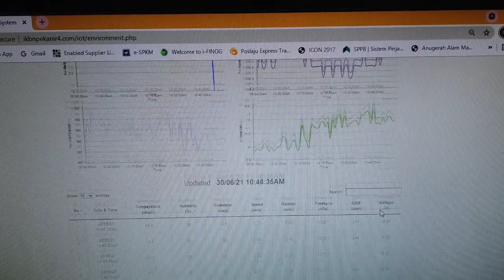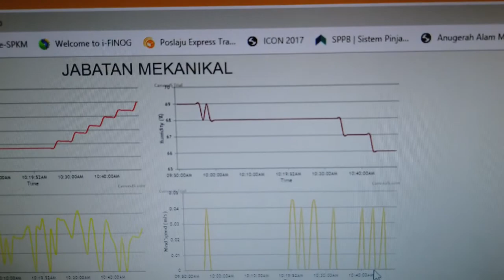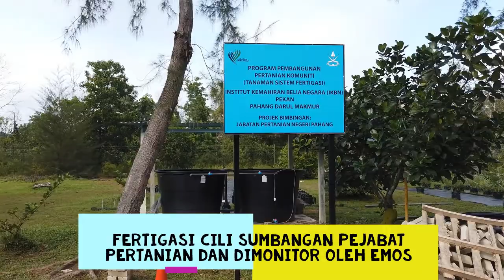EMOS IKBN PEKAN 2021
Environment Monitoring System (EMoS)